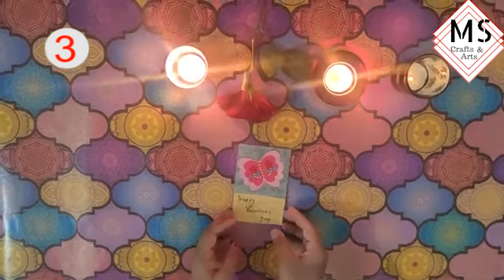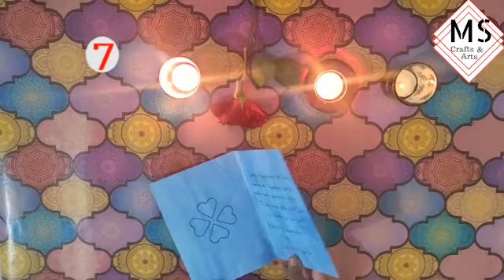7 Valentine's Day Card Ideas ❤️❤️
Hello Friends, In this video there are 7 types of easy Valentine's Day card ideas that are shown for making your Valentine's Day special.